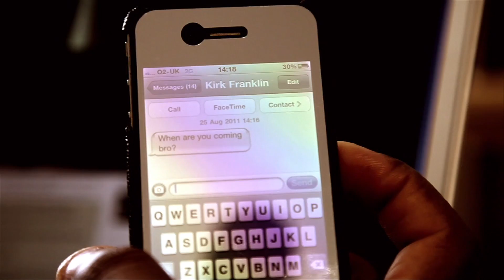The One to One: USA Specials Promo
The One to One: USA Specials, hosted by Michael O, brings exclusive interviews from the likes of Kirk Franklin, Micah Stampley, Canton Jones, Lecrae, JayEss and many more.

Premieres on the 11th September, 2011 on OH TV, Sky Channel 199 at 7PM.